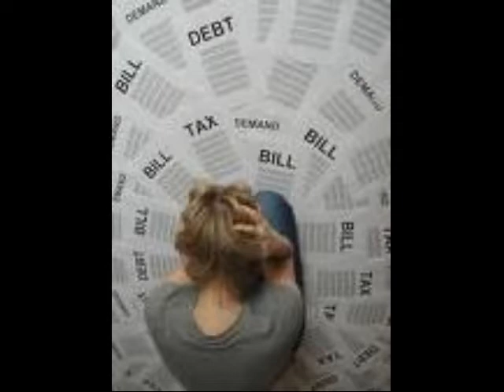Ava- How 2 Avoid the Twist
from the compilation "Declaration of an Independent" Afterlife Records